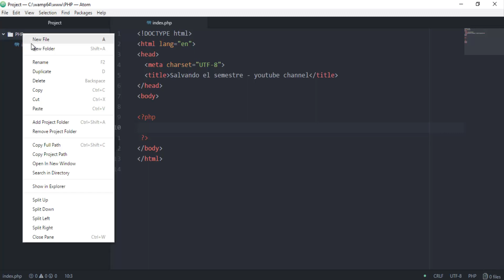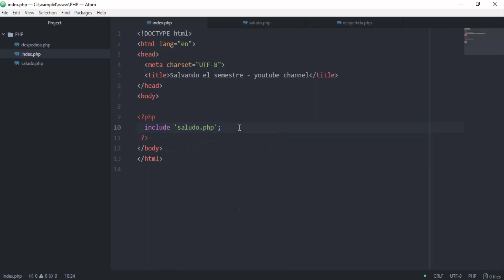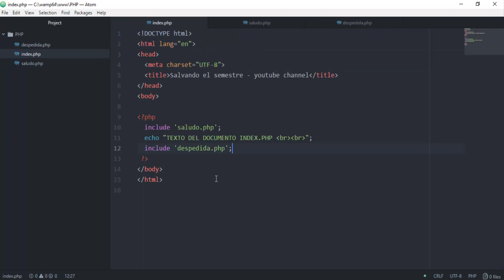Tutorial php: Incluir archivos php con 'include'